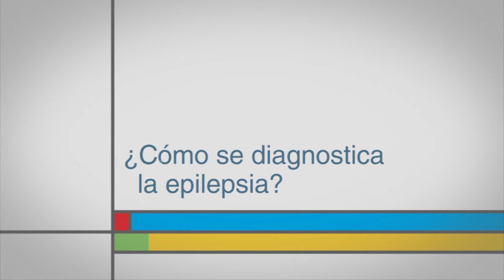¿Cómo se diagnostica la epilepsia?